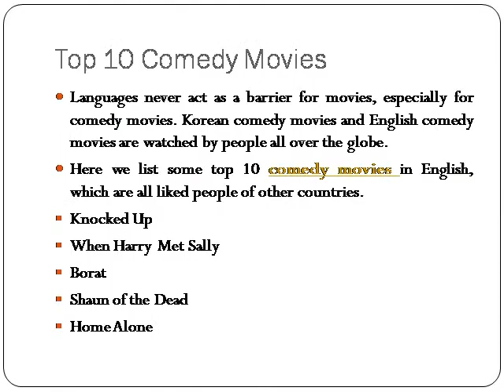Must Watch Top 10 Comedy Movies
This video shows you the list of must watchable comedy movies in English.